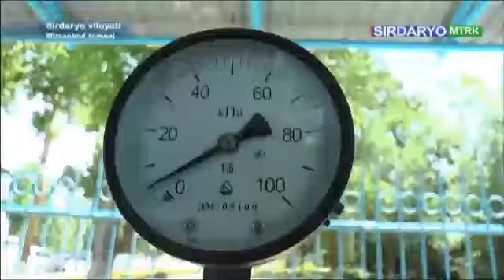"Hududgaz Sirdaryo" газ таъминоти филиалида маҳсус ўқув-семинар бўлиб ўтди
"Hududgaz Sirdaryo" газ таъминоти филиали томонидан аҳоли хонадонларида фойдаланиб келинаётган маиший газ жиҳозлари ҳамда ўрнатилган дудбуронлардан хавфсиз фойдаланишни ташкил этиш мақсадида, туман ва шаҳар газ таъминоти бўлими бош муҳандислари иштирокида маҳсус ўқув-семинар бўлиб ўтди.